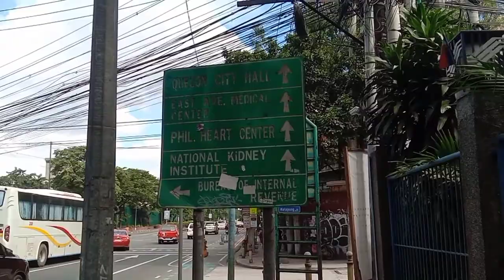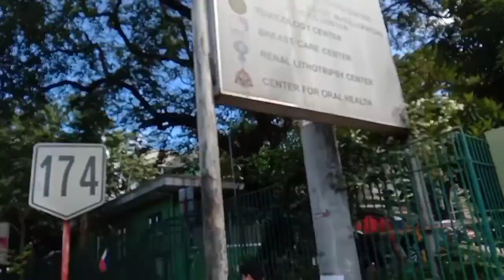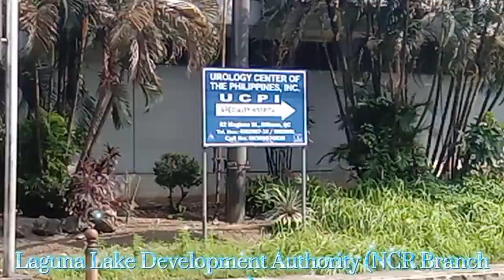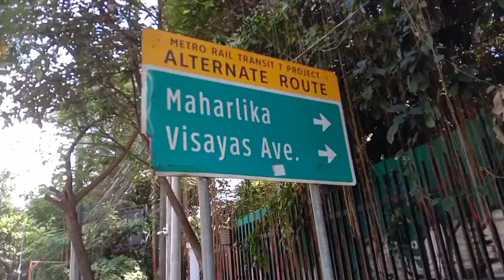Important Gov't Office's ,Agencies , Hospital Along East Avenue Quezon City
Sending infomative video regarding some of the Gov't Office's, Hospital and Agencies which you can easily be found along East Avenue Quezon City